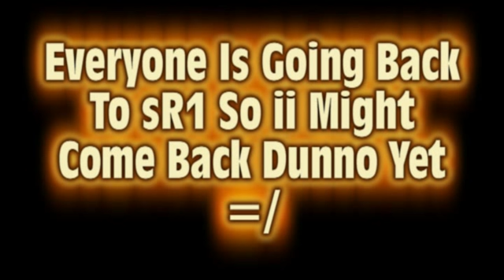GoDz oF 2v2 VeRSuS x Most Wanted Assassins x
Might go back to sr1